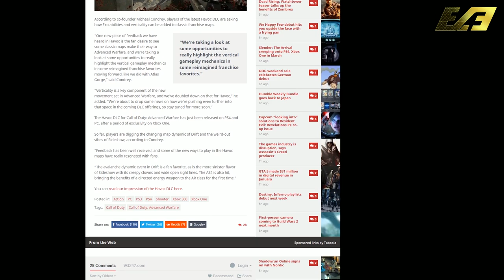Call of Duty: Advanced Warfare - POTENTIAL MAP REMAKES FOR FUTURE DLC - CONDREY HINTS